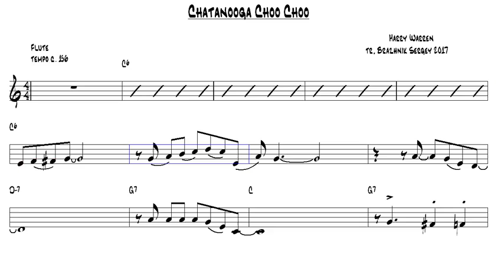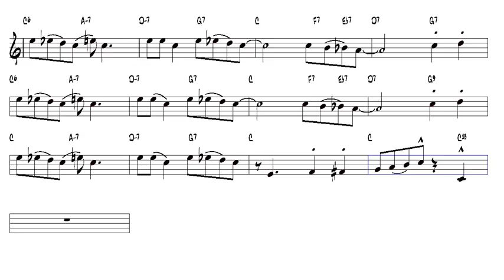Chatanooga Choo Choo Harry Warren Flute